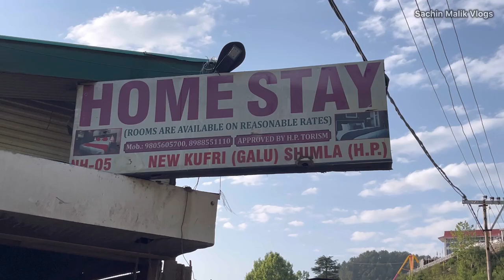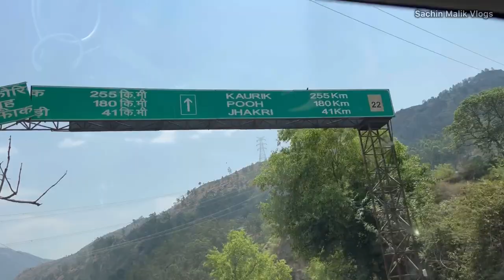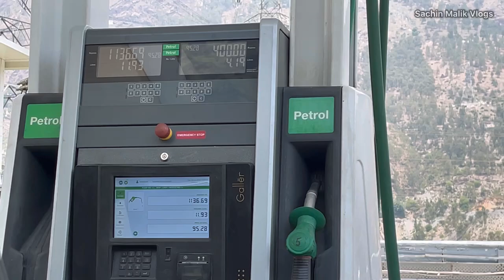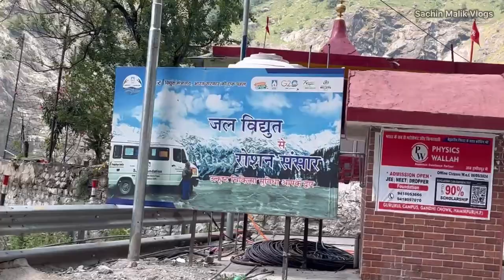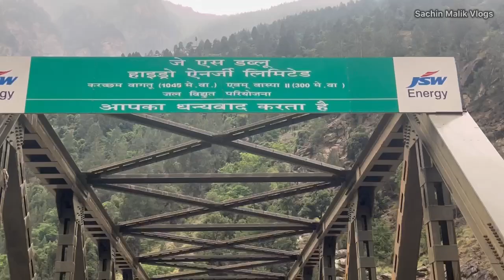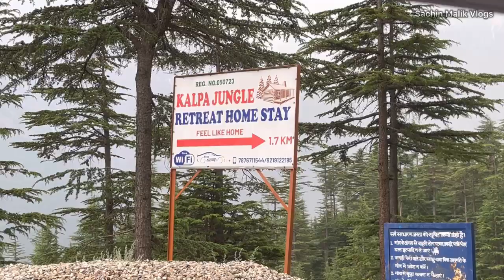"Adventurous Drive: Kufri to Kalpa in Maruti Celerio" ⚠️😎Maa Taranda Darshan🙏Episode-2